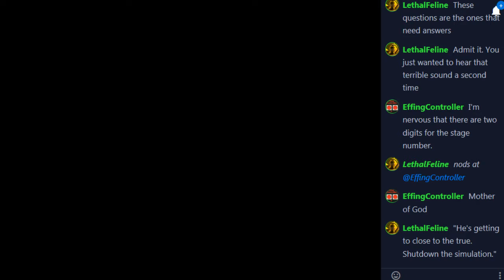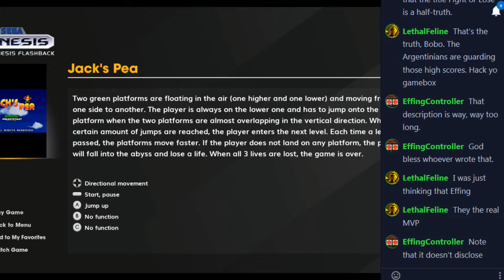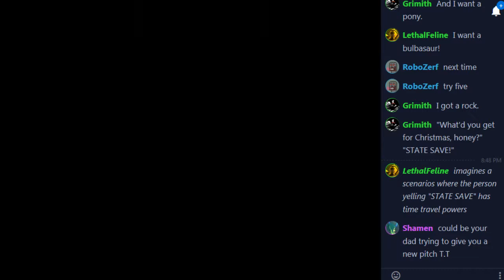Let's Play Sega Genesis Flashback Bonus Games: Jack's Pea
There's just GOT to be an ending. Also, sorry you lost the music about halfway in. System crash count: 3.